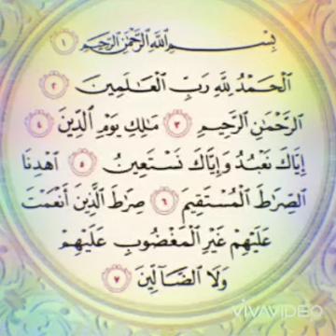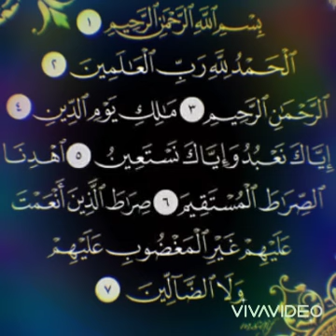الفاتحة فضائل سورة الفاتحة 🪴❤️